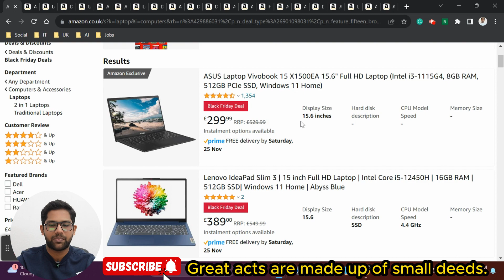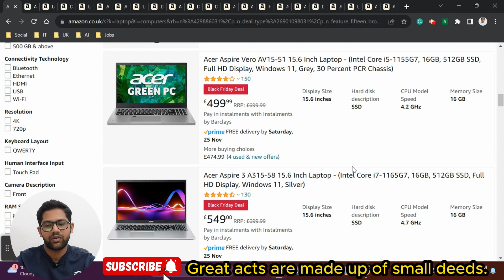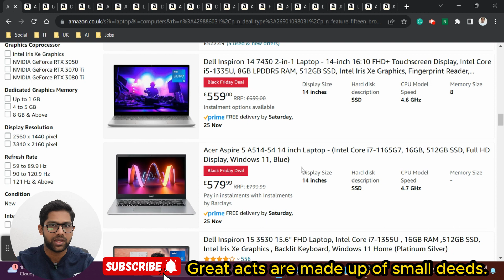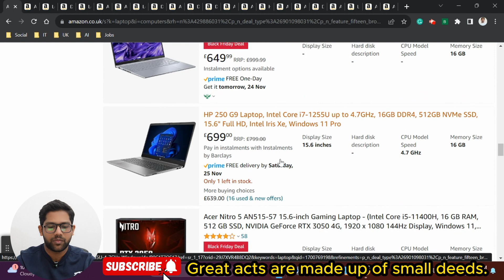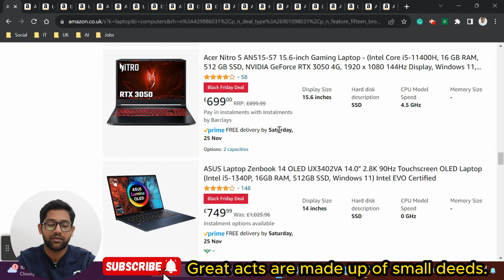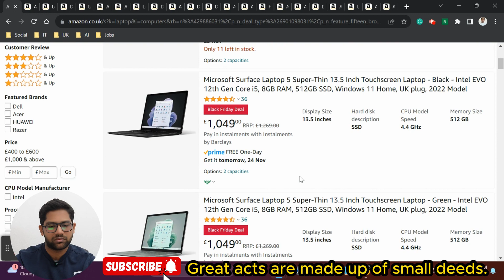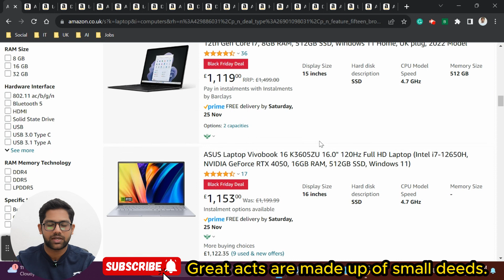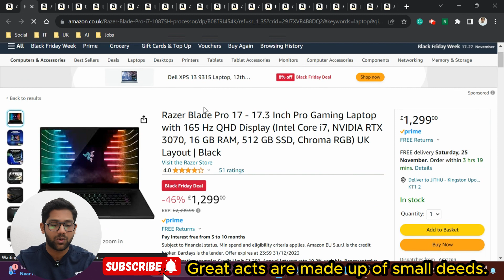Best Black Friday Laptop Deals 2023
Here is some Best Black Friday Laptop Deals 2023

EUKI 4K Dash Cam Front and Rear

Amazon Fire TV 55-inch 4-series 4K UHD smart TV

Apple AirPods Pro (2nd generation) with MagSafe Case (USB‑C) ​​​​​​​

Sony WF-C500 True Wireless Headphones

Russell Hobbs Air Fryer, 5 Litre Capacity, Black

Breville 3-in-1 Ultimate Snack Maker | Black & Stainless Steel

Electric Mini Chopper, with USB Charging

E-SMARTER Tyre Inflator Air Compressor

fintechuk,
fintech uk,
uk vlog malayalam,
uk malayalam vlog latest,
uk updates malayalam,
black friday gaming laptop deals 2023,
laptop deals,
best laptop deals on amazon,
amazon black friday,
black friday deals 2023 amazon,
amazon black friday deals,
black friday 2023 amazon,
best amazon black friday deals 2023,
amazon black friday sale 2023,
black friday deals amazon,
best black friday deals 2023 amazon,